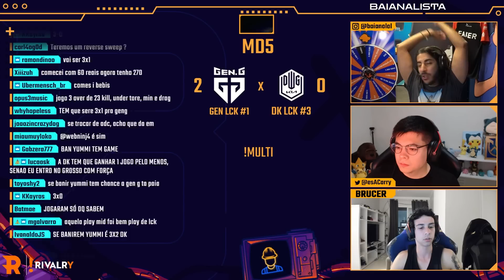DK x GEN.G - MD5 MAIS DISPUTADA do WORLDS, TENSÃO do INICIO AO FIM! | Playoffs DIA 3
Worlds Playoffs 3º Dia de Eliminações com o Baiano, Esacarry e Brucerlol!
DAMWON X Gen G
00:00 Jogo 1
13:37 Jogo 2
29:34 Jogo 3
36:24 Jogo 4
43:40 Jogo 5